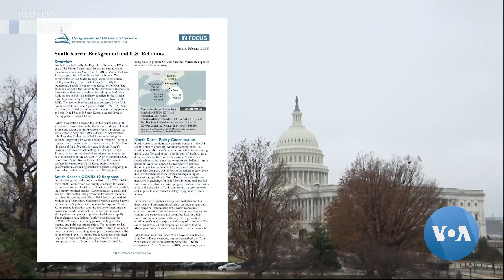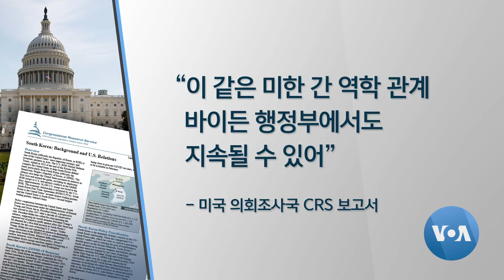[VOA 뉴스] “문재인 정부 ‘대북 양보’ 선호…‘미한 갈등’ 지속 전망”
한국의 문재인 정부는 북한에 대한 많은 양보를 선호하고 있으며, 이에 따라 바이든 행정부에서도 대북 접근법을 둘러싸고 미국과 한국 사이에 갈등이 나타날 수 있다고 미국 의회조사국이 전망했습니다. 또 미한동맹의 최우선 당면 과제는 연합군사훈련 재개 여부라고 밝혔습니다. 이조은 기자가 보도합니다. (영상편집: 이상훈)